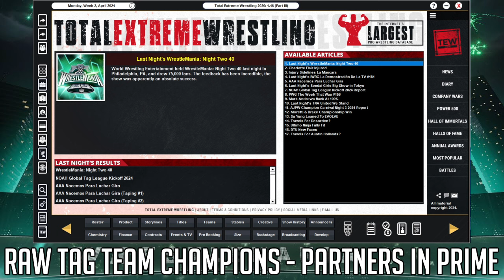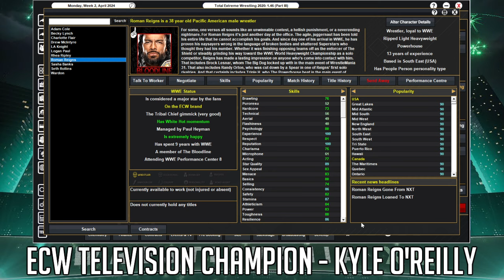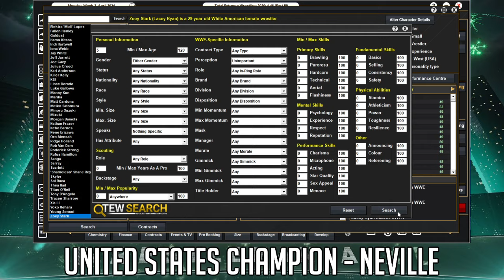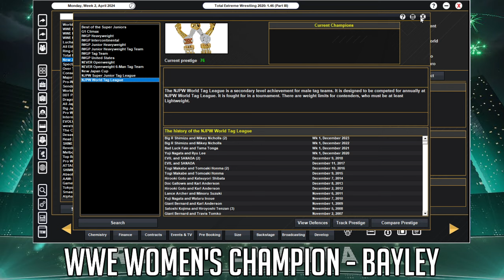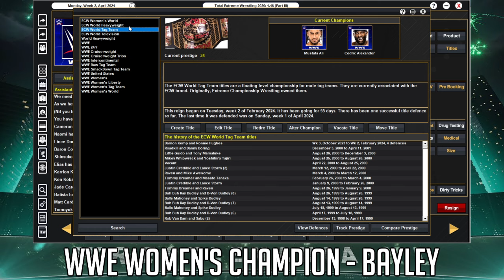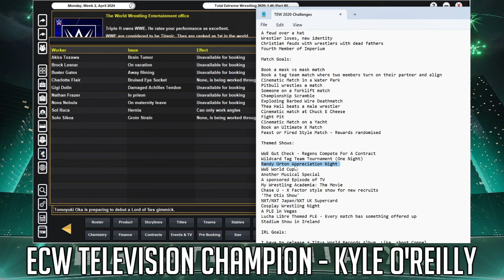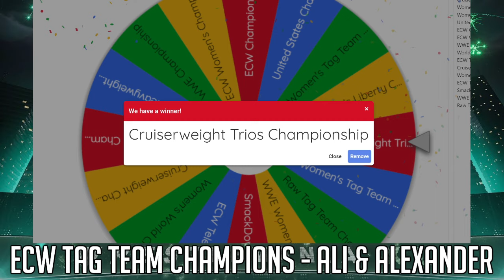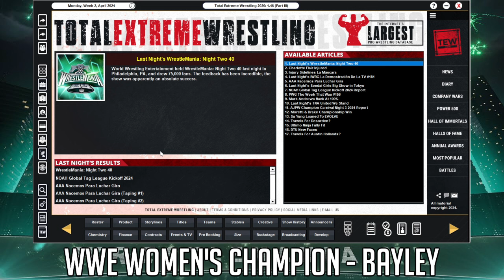TEW 2020 Challenge Run - Episode 508 (State of the Universe & Goal Setting)